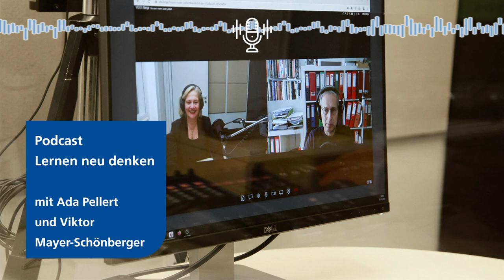Viktor Mayer-Schönberger: Maschinen kennen keine andere Wirklichkeit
Über den Zusammenhang zwischen Lernen und Digitalisierung spricht FernUni-Rektorin Prof. Ada Pellert mit Oxford-Professor und Big-Data-Experte Prof. Viktor Mayer-Schönberger.

Er ist seit 2010 Professor für Internet Governance and Regulation am Oxford Internet Institute und setzt sich intensiv mit Big Data und den gesellschaftlichen Folgen der Datennutzung auseinander. Der Rechtswissenschaftler berät außerdem Unternehmen, Regierungen und internationale Organisationen. Als Jugendlicher hat er angefangen zu programmieren. Mit 19 Jahren hat er die Softwarefirma Ikarus gegründet und eines der ersten Antiviren-Programme weltweit entwickelt.

Prof. Dr. Ada Pellert ist Gastgeberin dieses Podcasts. Mit ihren Gästen spricht sie über deren Visionen für lebensbegleitendes Lernen und die Rolle der Digitalisierung in der Bildung.

Das sagt Viktor Mayer-Schönberger:

- Was Mensch und Maschine unterscheidet: Der Mensch spielt im Kopf das Spiel des Lebens ein paar Züge im Voraus, um über Was-Wäre-Wenn-Szenarien verschiedene Handlungsoptionen auszuloten und bessere Entscheidungen zu treffen. Das Denken in Modellen zu verbessern kann eine zentrale Aufgabe von Bildung sein.
- Es ist nicht so wichtig, die technischen Finessen zu lernen, sondern das Mindset dahinter. Für dieses Mindset brauchen wir Daten. Aber neben den Daten brauchen wir vor allem eben die gedanklichen Modelle.
- Obwohl ich digital-affin bin, benutze ich in der Lehre ein Whiteboard, damit die Studierenden nichts runterladen können. Stattdessen müssen sie mitschreiben. Wenn das in den eigenen Worten passiert, hat man einen großen ersten Schritt zum Lernen getan.
- Open Data, Open Science, Open University: Wir müssen den Zugang zu Informationen, Wissen und Bildung breiter zugänglich machen. Das sorgt für mehr Chancengerechtigkeit im Bildungssystem.
- Wir brauchen die gesamte Breite der Gesellschaft. Diversität führt zu verschiedenen Perspektiven – und hoffentlich besseren Lösungen.

Neue Folgen von „Lernen neu denken“ gibt es überall dort, wo es Podcasts gibt oder oder auf unserer Podcast-Seite

Neuigkeiten aus der FernUni lesen, Videos ansehen, Podcasts hören, Fragen stellen und Themen kommentieren geht natürlich auch auf unseren Social-Media-Kanälen.

Der FernUni folgen geht auf